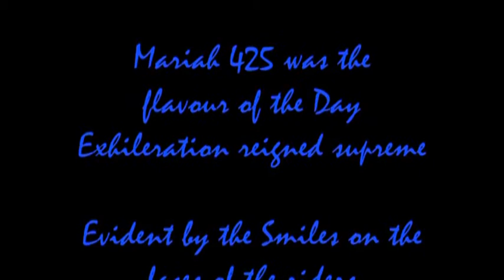Hovercraft Mariah 425 Fun Ride at Woolleys Beach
Have fun riding on a cushion of air. See how little spray is produced from the skirt.Look at how fast is does a water start. And you don't get wet. Excitement plus adrenalin
Not like the HovPod, where you have to wear water proof pants and coat. And you get drenched doing a water start